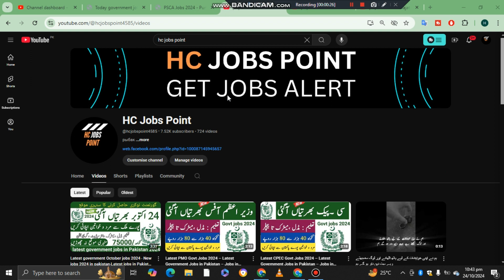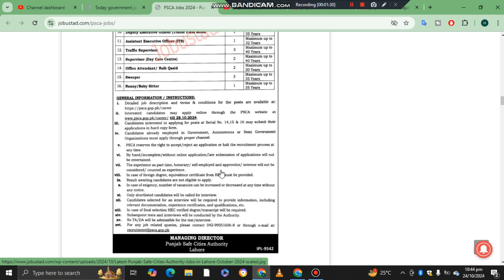Latest PSCA Govt Jobs 2024 – Latest Government Jobs in Pakistan – Jobs in Pakistan today 2024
PSCA JOBS 2024 – New Government Jobs in Pakistan –Jobs in Pakistan today–Govt Vacancies